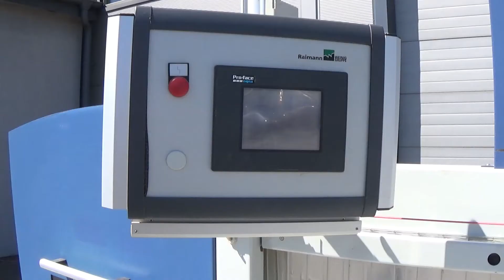Piła do cięcia wzdłużnego Raimann FlexiRip 3200 - StanDrew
0:00 - 1:39 Parametry techniczne
1:39 - 2:24 Praca maszyny
2:24 - 2:50 Ustawianie
2:50 - 2:57 Kontakt